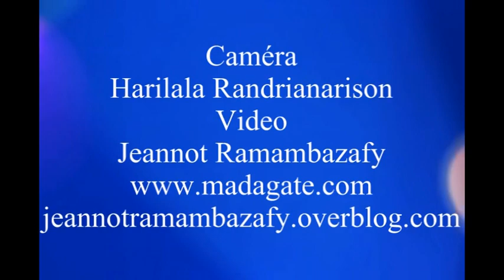Andriamanjato Mivoaka 26 mai 2013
Eglise de Jésus Christ à Madagascar. Paroisse Ambohitantely. Sortie de la dépouille mortelle du Révérend Docteur Richard Mahitsison